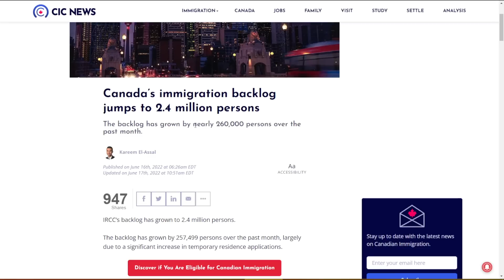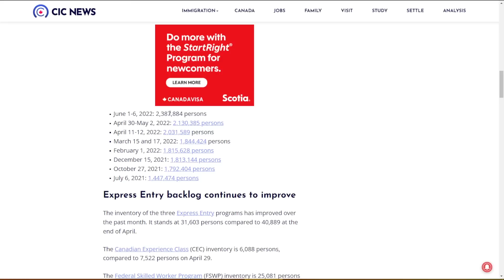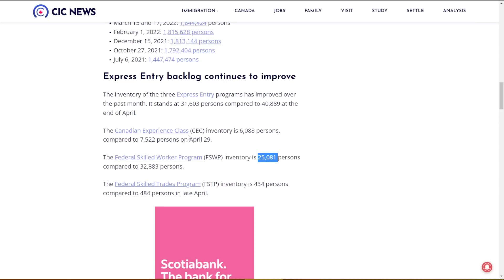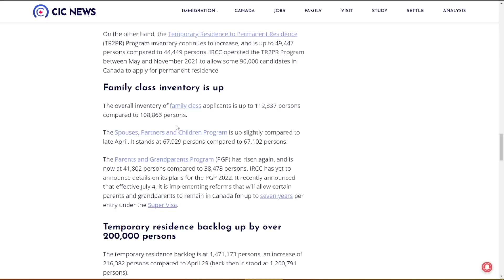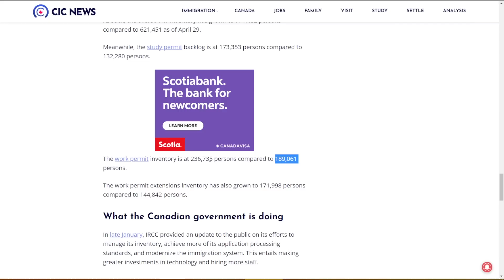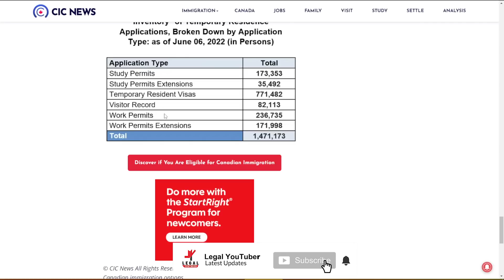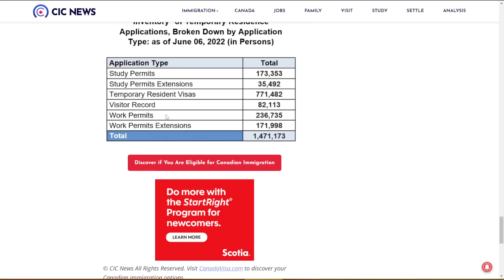CANADA IMMIGRATION BIG 2 UPDATES FOR ALL | 2.4 MILLION BACKLOGS NEW UPDATE | CANADA NEWS 2022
The main things covered in this video are:
1) Canada update,
2) Canada Study visa 2022,
3) Canada immigration updates 2022,
4) Canada Visa,
5) Canada Student visa,
6) New Immigration updates March 2021,
 7) International Students in CANADA,
8) Student visa 2021,
9) Study in CANADA,
10) How this update will affect Indians,
11. Canada travel update,
12. Canada visa 2022,
13. Canada Student Visa,
14. Super Visa Canada,
15. Canada visa updates 2022,
16. Canada immigration updates 2021,
17.Canada immigration,
18. Canada immigration dubai,
19. Canada immigration Lawyer,
20. Canada immigration Express Entry,
21. Immigration lawyer,
22.  Immigration consultant,
23. Immigration News,
24. Immigration news today,
25. Immigration news latest,
26. Study permit processing time,
27. Study visa Australia,
28. Canada study visa Insurance,
29. Canadian immigration News,
30. Canadian immigration dubai,
31. Canada news about Immigration,
32. International students health insurance,
33. Canada travel Restrictions,